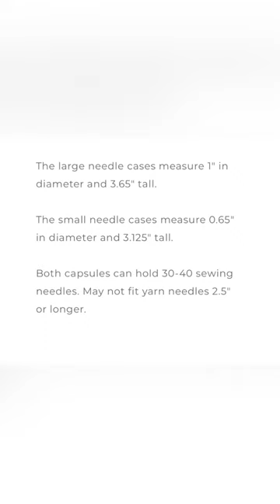Furls NEW RELEASE | Carousel Streamline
-LION BRAND- (Main Link)
MARY MAXIM
Jimmy Beans Wool Train Case

-SOCIAL MEDIA-
Sailor’s Networking Lounge FB Group:

Sailor Mail:
OlaJoe - The Crocheting Sailor
9631 1st View St. Unit 8580
Norfolk, VA. 23503